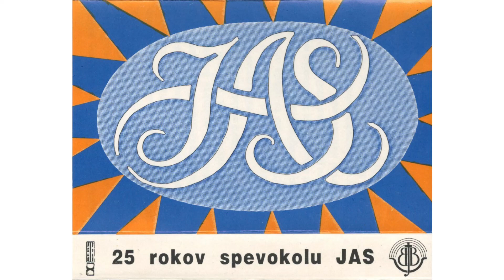JAS - Niekedy cítim sa sám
Album: 25 rokov spevokolu JAS
Hudba: Krt Kaiser/Arr.by Charles F.Brown
Text: Tomáš Kriška
Dirigenti: Ester Krišková a Milan Uhrin

Text:
Niekedy cítim sa sám
bolestný pocit bez Teba zúfam sám.
Prázdny a nevedomý,
že práve v tú chvíľu Pán môj na mňa hľadíš.

Viem, aj keď ohňom ísť mám, sťa zlato žiaru vydám.
Pane môj, ó, prosím neprestaň pracovať,
kým neuzrieš ma takým zmeneným na Tvoj plán.

Túžim taký byť, túžim práve taký byť.
Ty sám nech si so mnou spokojný, byť taký.

Príčiny často hľadám,
uč spoliehať ma na Teba, ó môj Pán.
Máš pre mňa výborný cieľ.
Spočinúť v Tebe s nádejou a dôverou smiem.

Viem, že tých otázok prúd ma s Tebou nezaplaví.
Drahý Pán, ó, prosím neprestaň pracovať,